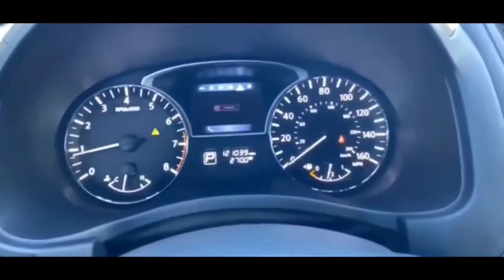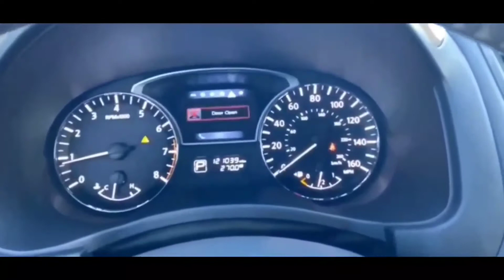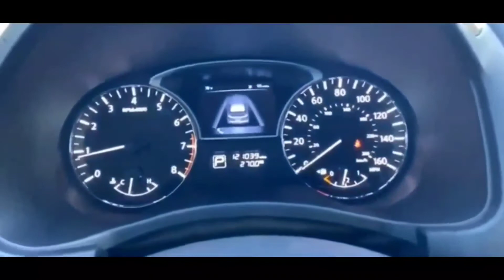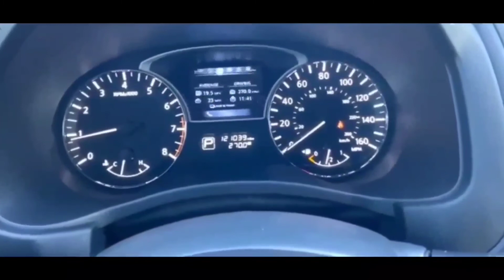2018 NISSAN PATHFINDER CRANK NO START ISSUE.....TRY THIS EASY FIX FIRST